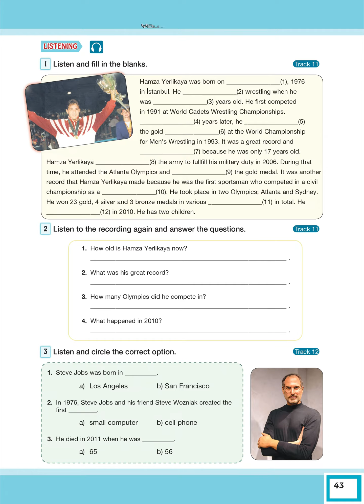Track12 | İngilizce Bilim ve Kültür Yayınları Dinleme Metinleri